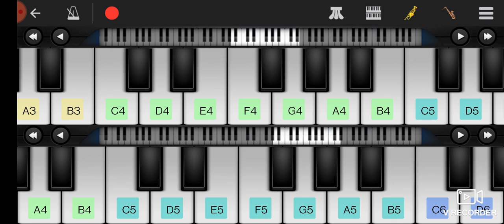Har har shambhu song tune